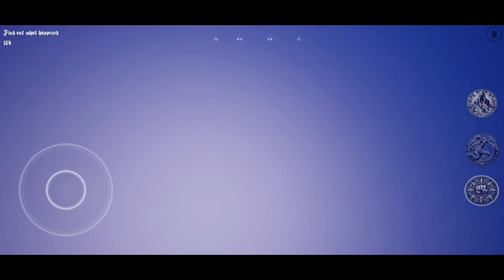JOGO MOBILE ULTRA REALISTA! | Empty Espace